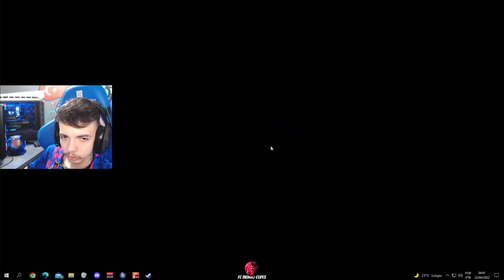MANDRAKA E O DBZ QUERENDO TBT😱? *rolou tbt??* | FC BKINHO CLIPES